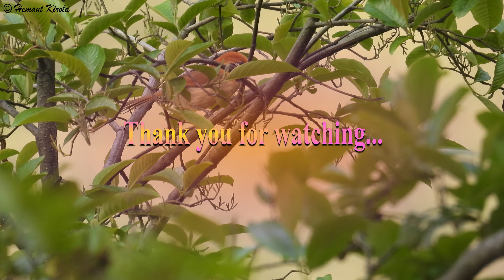Spot-breasted Parrotbill - Paradoxornis guttaticollis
A beautiful parrotbill, found in North-eastern state of India...